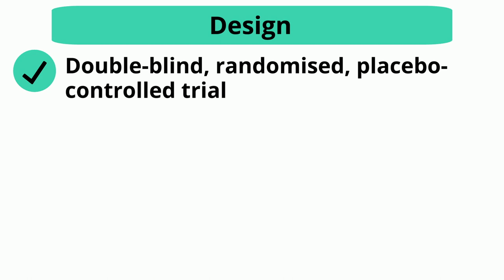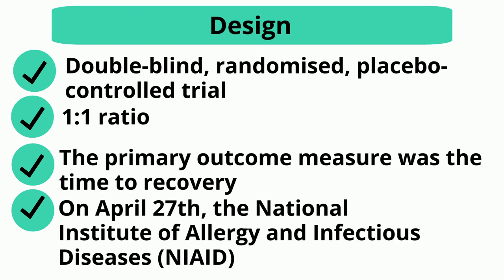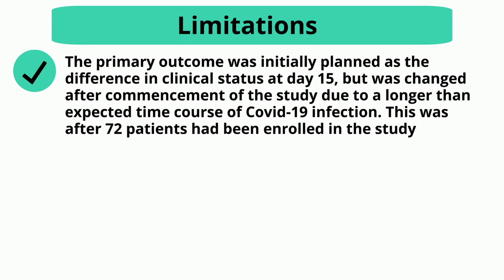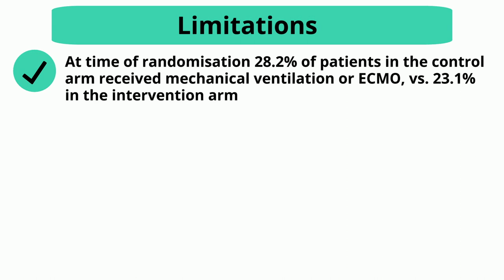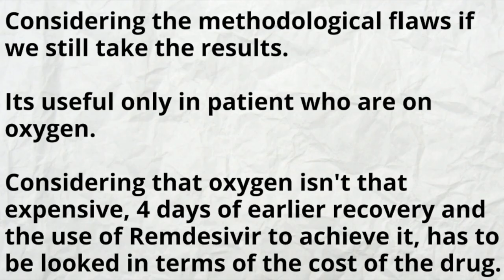Remdesivir In COVID 19 (Largest trial till now)